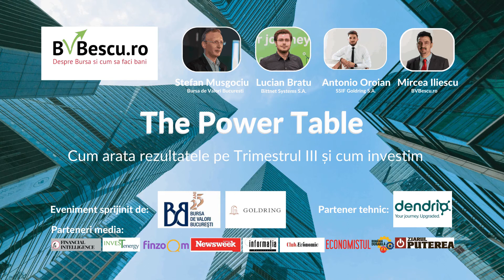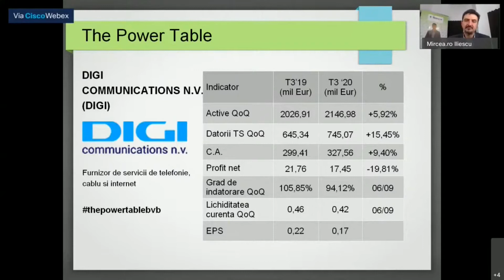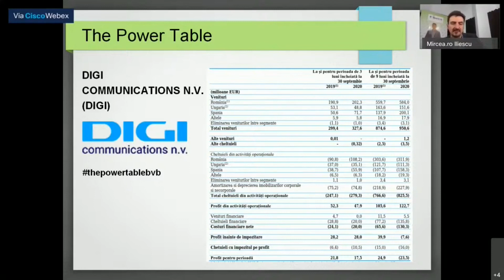Rezultate financiare trimestrul III 2020 - Digi Communications N V.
Zilele trecute, cele mai importante companii listate la Bursa de Valori Bucuresti si-au publicat raportarile financiare pe Trimestrul III. Au fost companii care au raportatat “conform asteptarilor” insa, odata cu rezultatele la 9 luni, vedem cu adevarat primele semne ale crizei prin care am trecut in acest an si inca trecem.

In cadrul celei de-a 4-a editii a evenimentului The Power Table – Cum arata rezultatele pe Trimestrul III si cum investim, am discutat pe larg despre cum arata rezultatele financiare la 9 luni publicate de Digi Communications N V.